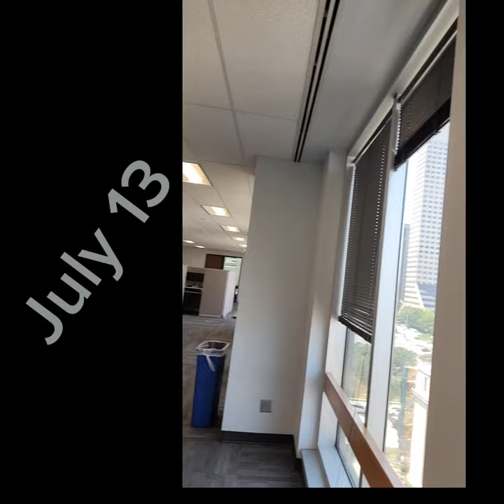July 13, 2024 - Special Day